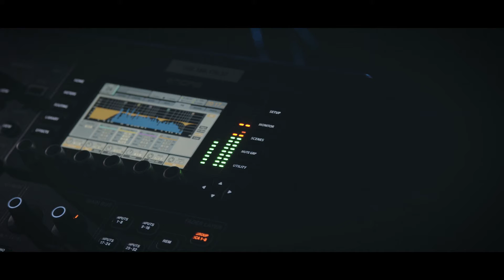Headphonemusic Trailer @ 10. Sunshine Reggae Festival 2020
We can't wait Headphonemusic too next June on the stage of ROESCHWOOG in Camping Plage du Staedly ! More & More Beautiful People coming everywhere !!! See you there ... 👍☀️
See you there ... 👍🔥❤️
SO PROUD ! FIRST REGGAE FESTIVAL IN ALSACE SINCE 2011 !